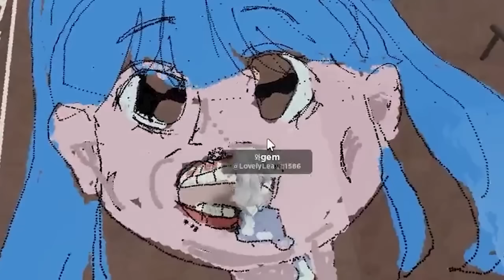😈집사TV 얼공 시켰습니다... (로블 스프레이 페인트)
@집사TV 집사님 사랑하는거알지?ㅋ

🎵Track : 갑자기 멍때리기 -

🎵Track : 아뿔싸 -

🎵Track : 안졸리나 졸리다 -

🎵Track : Ping-Pong -

✨로블록스 아이디 : mellowdiary  (팔로우)